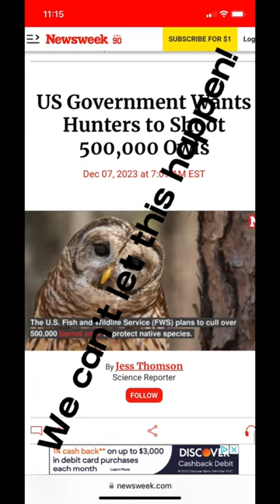owls shorts savetheowls